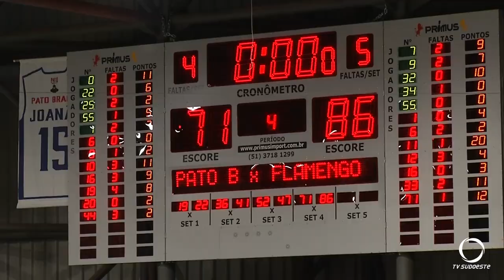Pato Basquete enfrentou o Flamengo na noite desta quarta-feira, 05